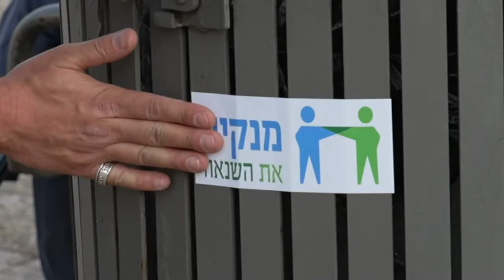Yehuda HaKohen: West Bank Jew & Palestinian on Ending the Oppression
“West Bank Jew & Palestinian on Ending the Oppression"

In Samaria & Judea (The West Bank), at the heart of the Israeli-Palestinian conflict, Jews and Palestinians may live next to each other, but usually the residents of these mutually hostile communities do not know each other and do not recognize the humanity of the Other.

Watch this rare conversation between a leader of the Vision Movement, Rav Yehuda HaKohen, who lives in the ancient Maccabi partisan camp on a mountain near Beit El, and , a Palestinian member of “Al-Beit” and a resident of one of the refugee camps in the West Bank whose identity we are forced to hide.

This conversation took place at the cleaningthehate event in Jerusalem last month.

Special thanks to Kavana films 🎥